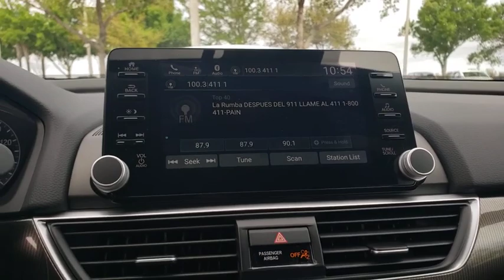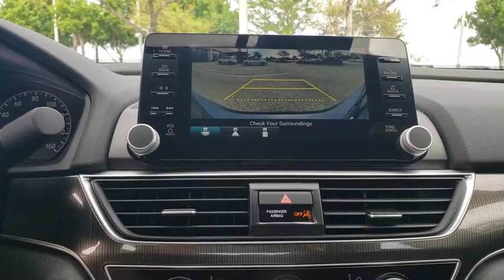2020 Honda Accord Sedan Winter Garden, Clermont, Winderemere, Winter Park, The Villages, FL LA065361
2020 Honda Accord Sedan Sport 1.5T CVT - Stock#: LA065361 - VIN#: 1HGCV1F36LA065361

Headquarter Honda
17700 State Road 50

Low Financing and Leasing Available. Headquarter Honda is proud to offer this good-looking 2020 Honda Accord Sport in Gray.Awards:* ALG Residual Value AwardsWe are conveniently located just a few minutes West of Downtown Orlando, just off the Florida Turnpike between Winter Garden and Clermont! Its one of the easiest drive in Central Florida! Remember: Headquarter Honda Gets You There! So take the easy drive from almost anywhere in Central Florida to visit us or just call one of our Professional Inventory Specialist for more information and schedule a VIP appointment.